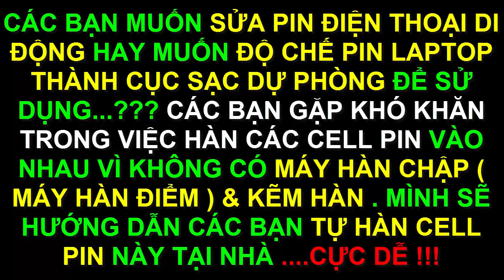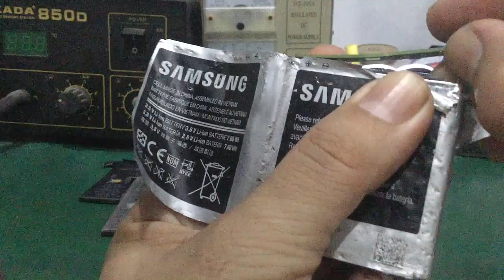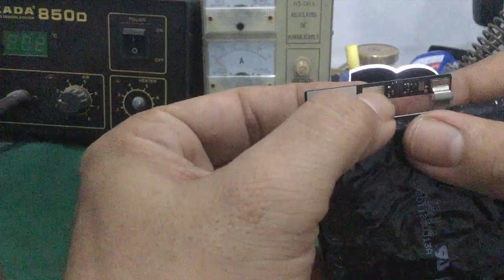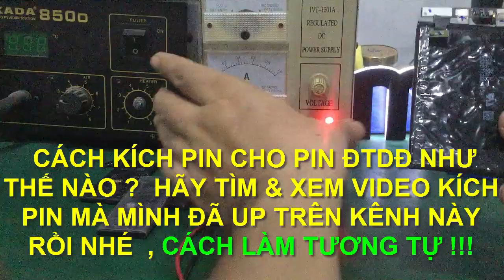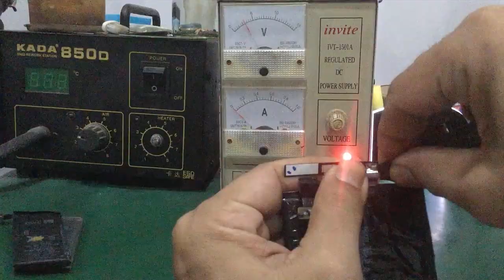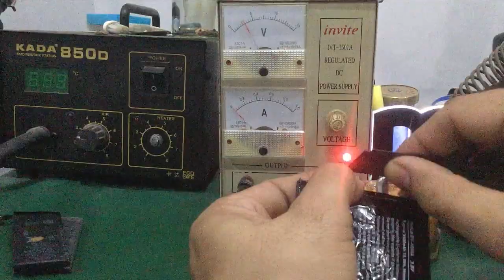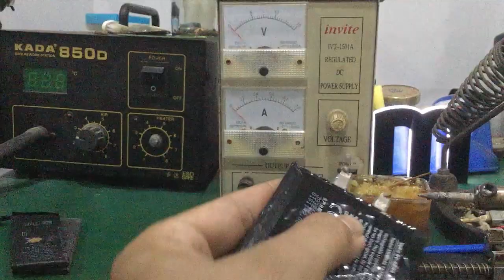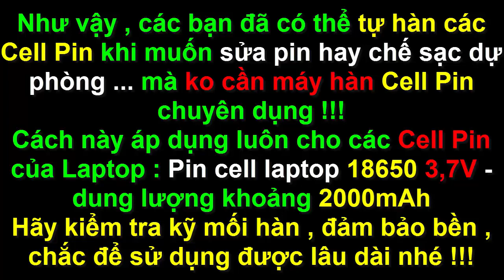Cách sửa pin - hàn cell pin vào bo mạch bằng mỏ hàn chì ... cực dễ !!!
- Các bạn không có máy hàn cell pin mà hàn thiếc ( kẽm ) lại không ăn chì ...mình sẽ hướng dẫn các bạn cách hàn cell pin 18650 bằng mỏ hàn 40w 1 cách đơn giản nhất